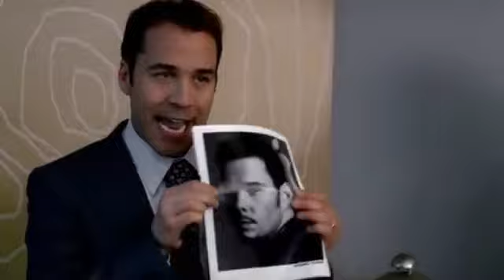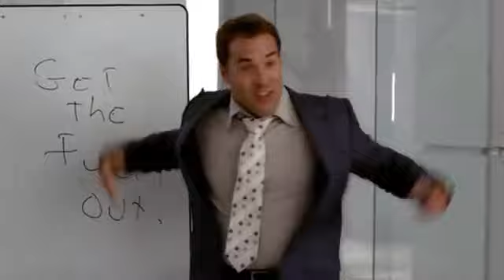Jeremy Piven | Jeremy Piven Best Moments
Jeremy Piven's Best Moments as Ari Gold on Entourage

Jeremy Piven, with his unmatched charisma, left an indelible mark on the television landscape through his iconic portrayal of Ari Gold in HBO's hit series "Entourage." His performance as the tenacious and often unfiltered Hollywood agent earned him widespread acclaim, solidifying his position as one of the show's standout characters. Here, we dive into some of Jeremy Piven's most memorable moments as Ari Gold that left fans both entertained and in awe.

The Loyalty to Vince: Throughout the series, Ari's unyielding dedication to his client and close friend, Vince Chase, is palpable. Jeremy Piven masterfully portrays a character who, while ruthless in the business world, demonstrates unwavering commitment to those he cares about. The episode where Ari is seen tirelessly trying to secure a movie role for Vince, pushing boundaries and facing adversaries head-on, exemplifies this sentiment.

The Paintball Scene: Only Jeremy Piven could have pulled off the epic moment when Ari Gold storms through the office, paintball gun in hand, firing at employees who betrayed him. This scene, brimming with intensity and Piven's unique brand of comedic flair, captures Ari's larger-than-life personality and his refusal to be crossed.

Emotional Vulnerability with Mrs. Ari: Beneath the boisterous exterior, Jeremy Piven ensures audiences see a softer side to Ari, particularly in his interactions with his wife. Their relationship's ups and downs, including their temporary separation and eventual reconciliation, highlight Piven's ability to seamlessly transition between comedy and drama, allowing fans a deeper connection to the character.

Passionate Outbursts: No list of Ari Gold moments would be complete without mentioning Jeremy Piven's impeccable delivery of some of the show's most iconic lines. Whether he's lashing out at his longtime assistant Lloyd or confronting rival agents, Piven's passionate outbursts became one of the defining aspects of his character. Lines like "Let's hug it out, bitch!" became part of popular culture, further attesting to Piven's impact on the role.

The Terrance McQuewick Buyout: Jeremy Piven shines in the storyline involving the acquisition of the Terrance McQuewick Agency. The negotiations, subterfuge, and Ari's eventual triumph in this corporate battle showcase Piven at his dramatic best, embodying a character who is always two steps ahead in the cutthroat world of Hollywood.

Endearing Friendship with Lloyd: Ari's relationship with his assistant Lloyd, played by Rex Lee, is central to the show. Jeremy Piven's portrayal of Ari's growth from a sometimes overly harsh boss to a genuine mentor and friend is both touching and hilarious. Their interactions, filled with sharp banter and genuine moments of warmth, underline Piven's range as an actor.

In conclusion, Jeremy Piven's portrayal of Ari Gold is nothing short of legendary. His masterful blending of comedy, drama, and sheer intensity brought depth to a character that could have easily been one-dimensional. It's no exaggeration to say that Piven's portrayal of Ari Gold will be remembered as one of the most iconic performances in television history. The sharp wit, fiery outbursts, and unexpected moments of vulnerability showcased his tremendous talent and solidified Jeremy Piven's legacy as one of the greats.